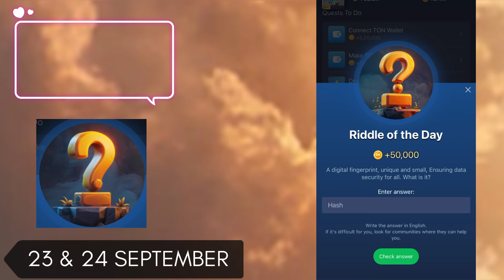Riddle of the day ka code kaise mileta ha